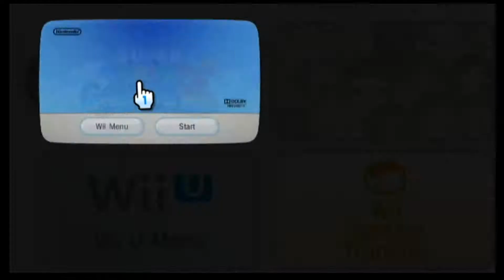Super mario galaxy 2#13